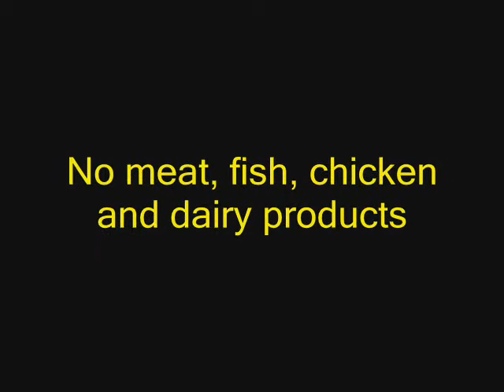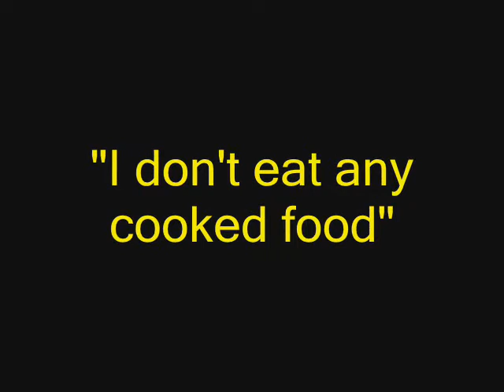Natural Health with Raw Food and Detoxing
Karyn Calabrese owns the longest standing raw food restaurant in the country. She has been a raw foodist for over 30 years and the first and
only raw foodist featured on Oprah (twice!). Karyn  studied under the late
Dr. Ann Wigmore and has written the book , "Soak Your Nuts". In this book, Karyn features her Nature's Healing System, a 28-day program that has helped thousands overcome weight issues, skin problems, fibromyalgia, insulin dependence, insomnia, sinusitis, and countless other health problems.

She has learned to listen to the knowledge innate within herself and become a leading holistic healer and teacher. More importantly, she is committed to her life-long exploration into the inter-connectedness between food and body and the ultimate attainment of self-insurance and inner peace.